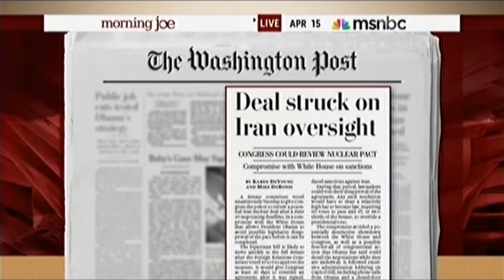Senator Coons joins Morning Joe to discuss Iran and the Corker-Menendez bill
| U.S. Senator Chris Coons joined MSNBC's Morning Joe to discuss his amendments to the Corker-Menendez